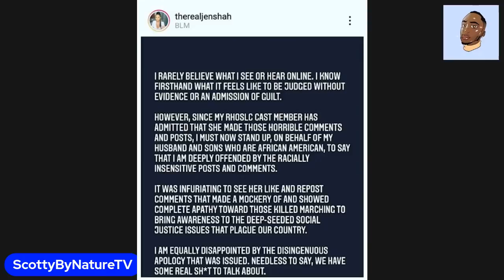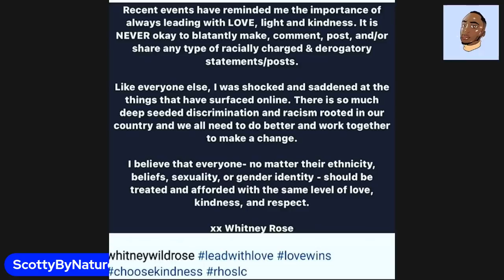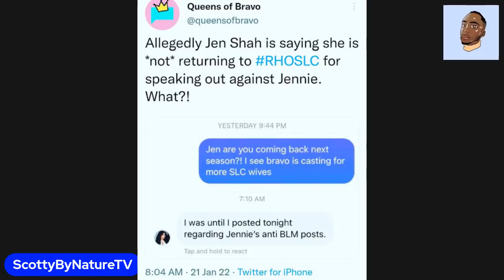YFTM #494: Cardi B & Tasha K; Jennie's Apology; Nicki Minaj Case REFILED, Pardi & Meg; Kandi + MORE